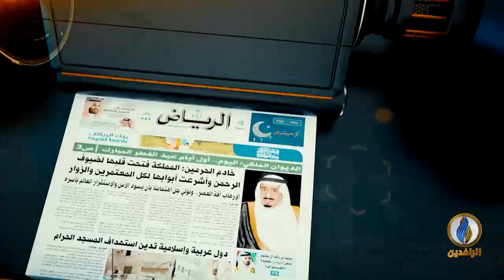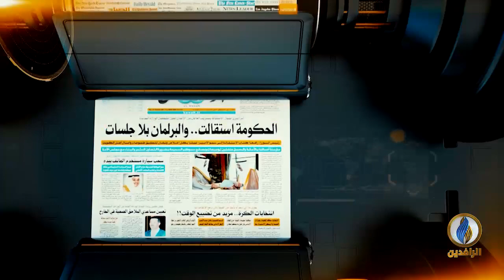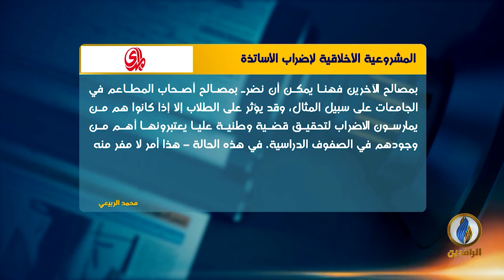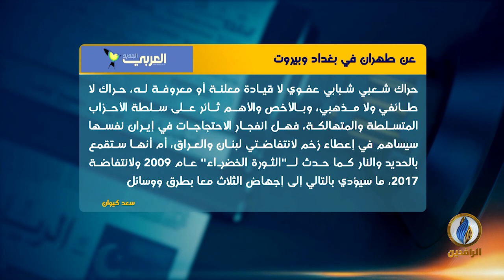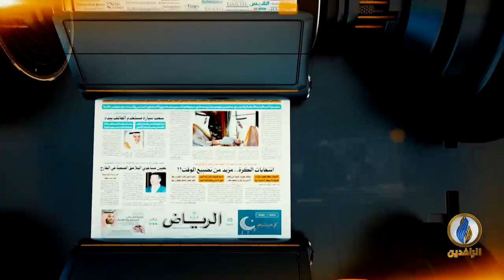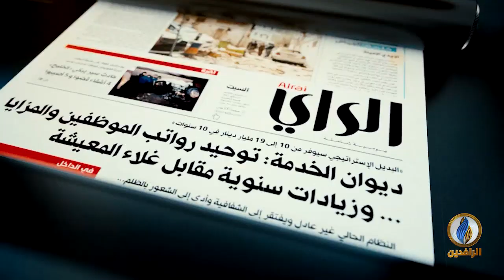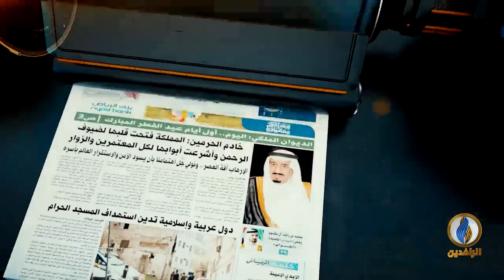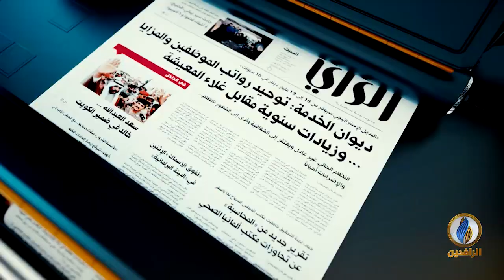صدى_الأقلام | 24 - 11 - 2019